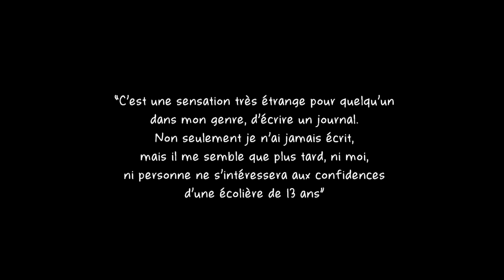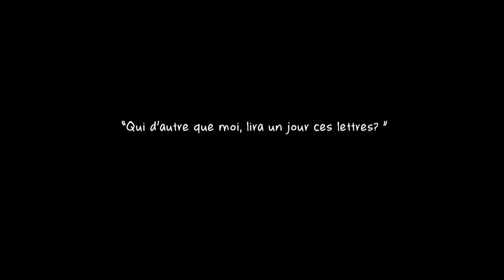"CHERE KITTY..."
Une nouvelle adaptation originale du journal d'Anne Frank, écrite et interprétée par une classe de troisième dans un collège d Arras (Collège Bodel). Le choix de mise en scène est le point de vue de la petite Anne, 13 ans, alors à Amsterdam au moment des rafles.

Réalisation: Sébastien RIVAUX